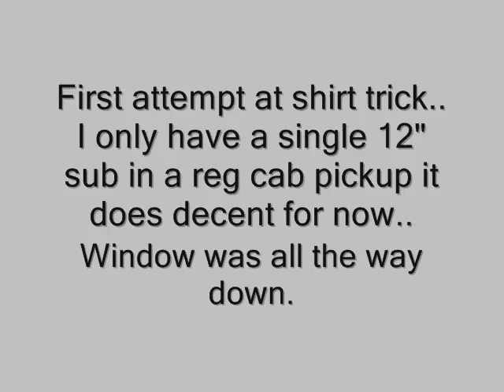First attempt at shirt trick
First attempt at a shirt trick.  I only have one 12" subwoofer in a regular cab pickup it does okay for what I have.  If I had an extra 12" sub it would be very easy.

1 RE SX 12"
Sundown audio sae 1200d

tuning is 35hz

RE resonant engineering sx fi bl btl kicker solox L7 L5 solobaric DD digital designs DC sound lab nightshade sundown SSA icon xcon AQ audioque rockford fosgate orion pioneer JL Arc Audio PPI kenwood usamps crossfire JBL memphis car audio GMC Chevy silverado sierra 5.3L ascendant audio audiopulse tcsounds